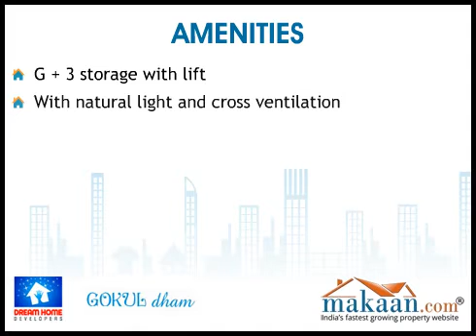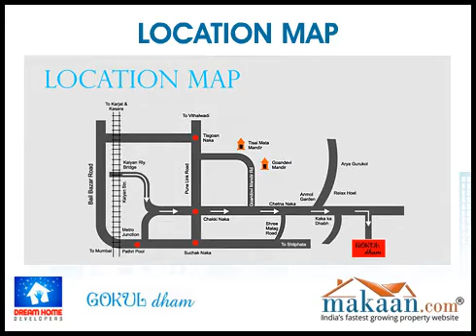Gokul Dham, Kalyan East, Mumbai, Residential Apartments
Gokul Dham by Dream Home Developers
1 RK, 1 & 2 BHK Residential Apartments at Kalyan (East), Mumbai
A beautiful and desired life that what the dream means for us. However we live in complete fantasies and aspire for nothing but the best in life. And keep dreaming until and unless one day our dream becomes a realty. We at Gohkul Dham . Have built a dream place in the midst a nature surrounded by all day to day conveniences. And all these spaces are construed in a way to grant you with an exceptional lifestyle clubbed with all facilities of life.